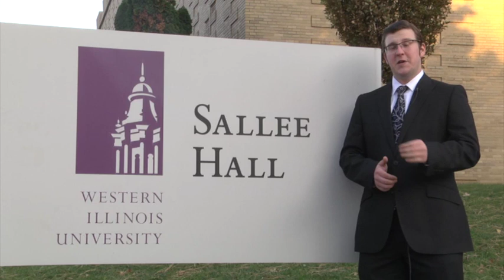The Department of Broadcasting at Western Illinois University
My partner and I created this promotional video for the Department of Broadcasting.